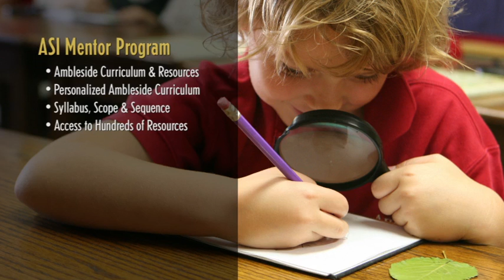Ambleside Schools International Homeschool Mentor Program